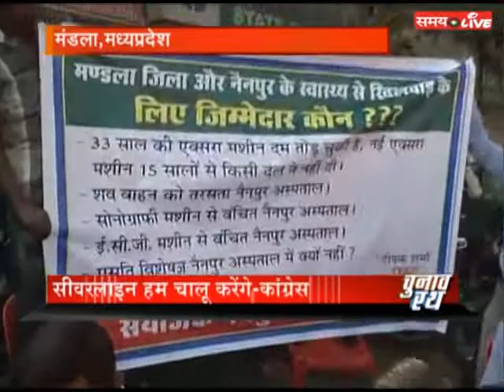Dangal Chunav Rath 2018 Reached Mandla district - Madhya Pradesh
Samay Chunav Rath 2018 reached Mandla district - Madhya Pradesh, Samay Anchor  Ankush sharma Debate with Local Publics along with Various Parties MLA’S their issues and How they prepared to meet Upcoming Assembly election 2018….
Mandla is a town with municipality in Mandla district in the Indian state of Madhya Pradesh. It is the administrative headquarters of Mandla District.